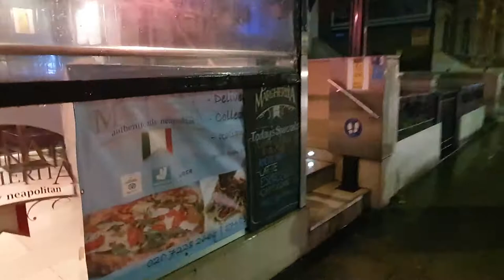Walking on Lavender Hill at night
A short work around Lavender Hill road, after dinner, during London lockdown.